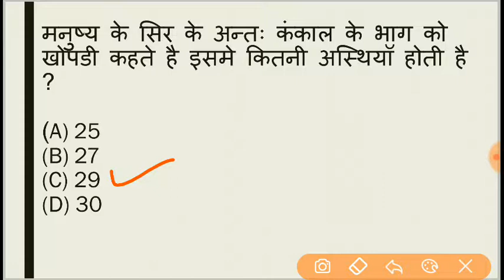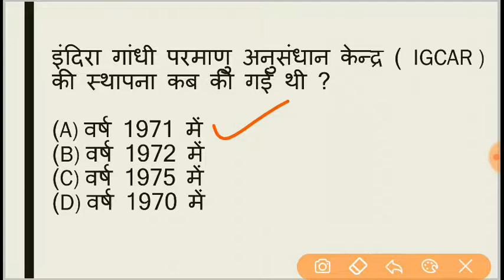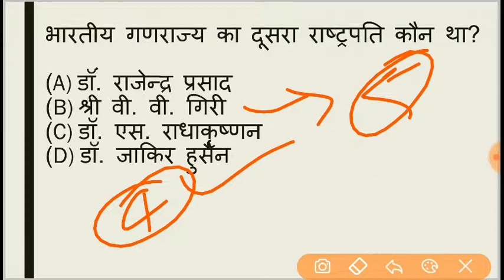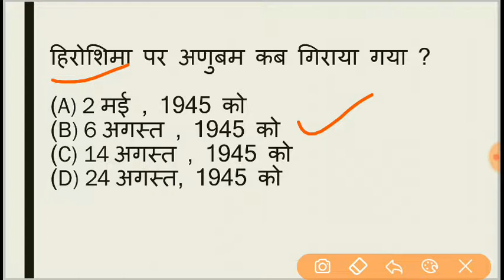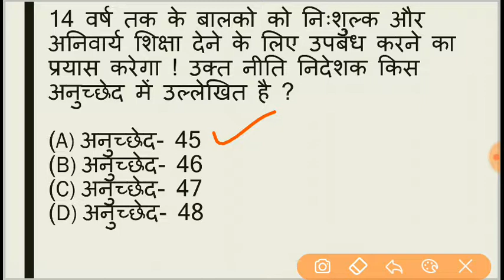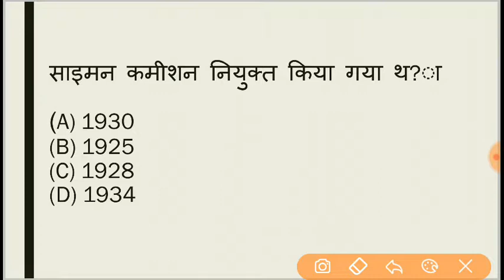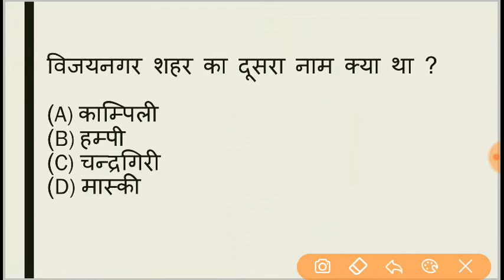G.k practice set-3 Railways,u.p police,ssc,RPF,bankingetc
दोस्तो ये gk प्रैक्टिस सेट का तीसरा वीडियो है।इसमें मैने 20 महत्वपूर्ण gk के प्रश्नों को शामिल किया हुआ है।